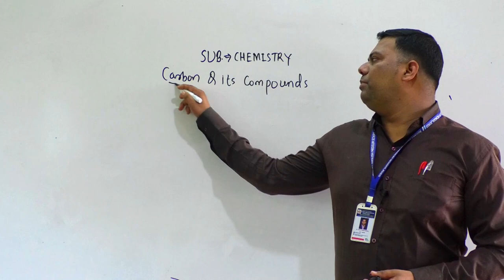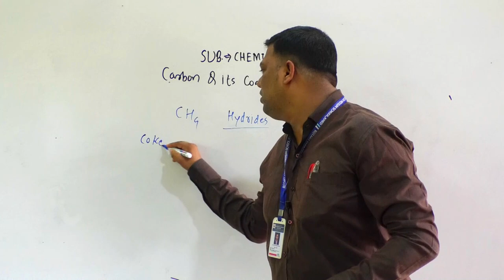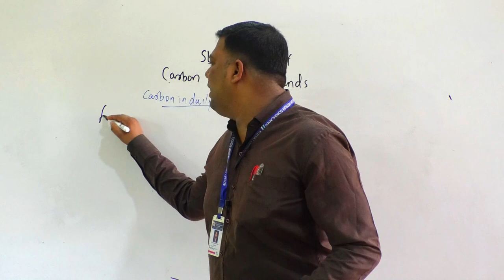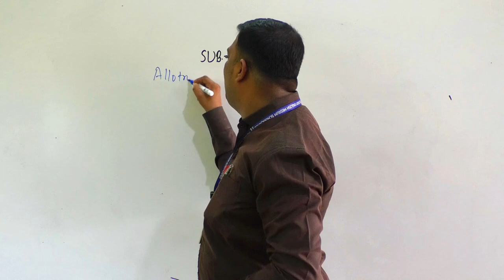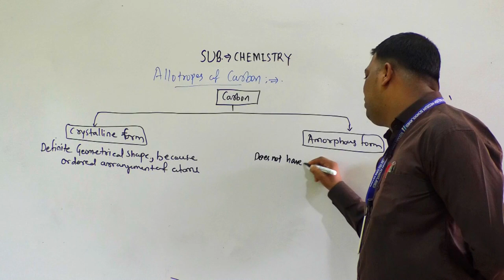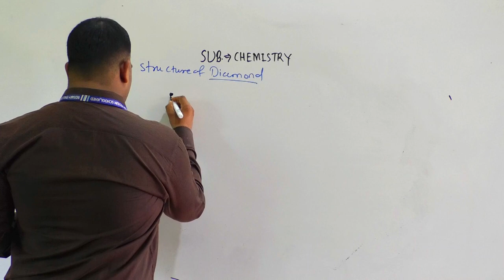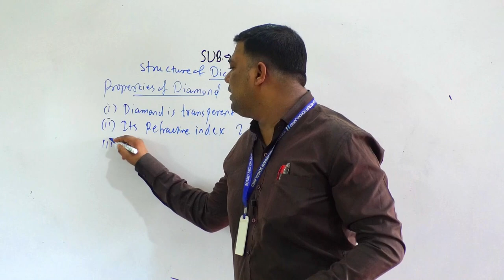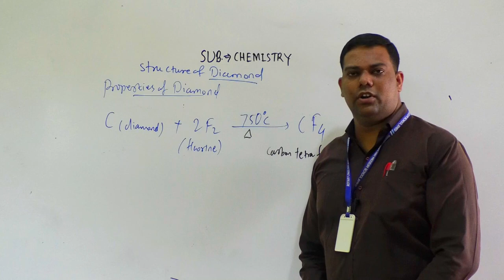CARBON & ITS COMPOUNDS 1